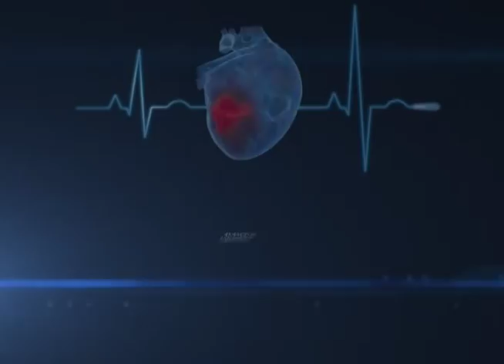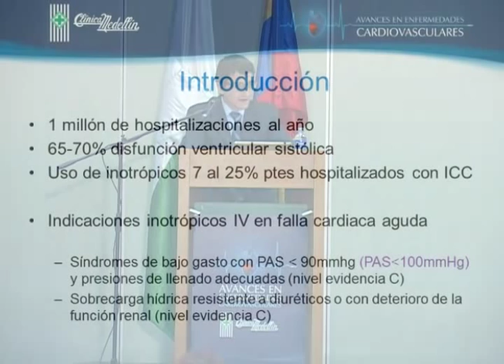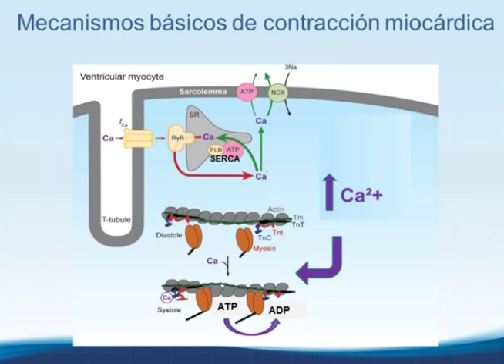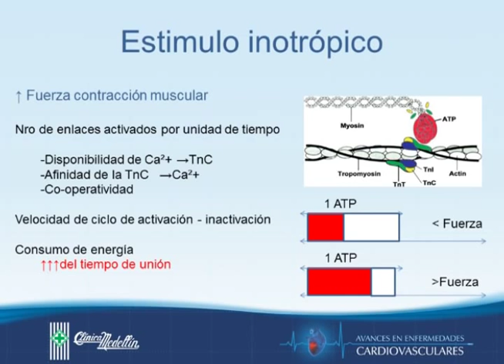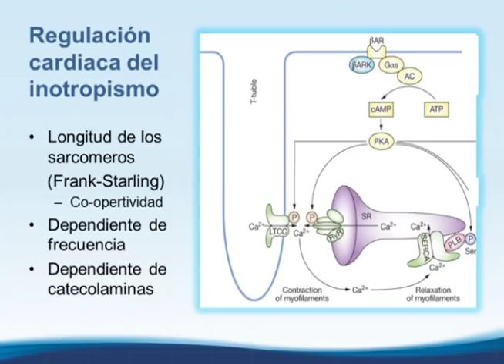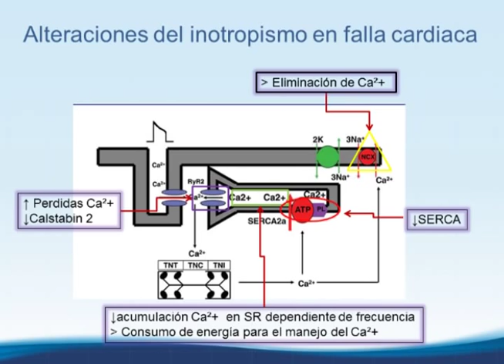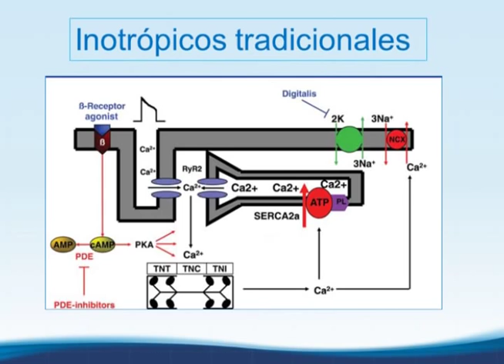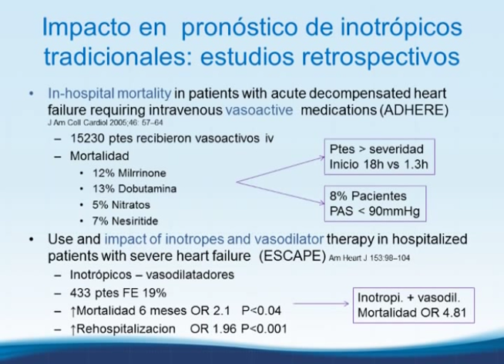Nuevos inotrópicos en la UCI - Clínica Medellín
Conferencia ofrecida por el doctor Diego Restrepo, en el marco del Congreso Avances en Enfermedades Cardiovasculares, organizado por la Clínica Medellín en 2011.
Temática: Sindrome de falla cardiaca